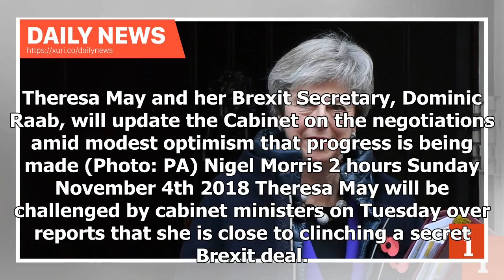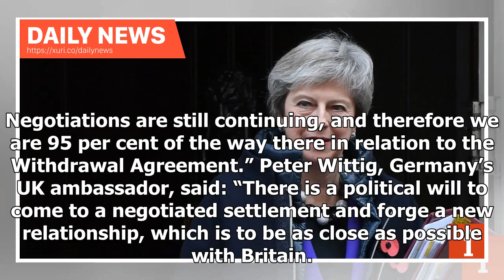Daily News - The Cabinet to rue Theresa May on reports that the Brexit deal is imminent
Theresa May and her Brexit Secretary, Dominic Raab, will update the Cabinet on the negotiations amid modest optimism that progress is being made (Photo: PA) Nigel Morris 2 hours Sunday November 4th 2018 Theresa May will be challenged by cabinet ministers on Tuesday over reports that she is close to clinching a secret Brexit deal. Downing Street played down claims that Brussels had offered major concessions to secure agreement, while the Communities Secretary James Brokenshire insisted that the B...